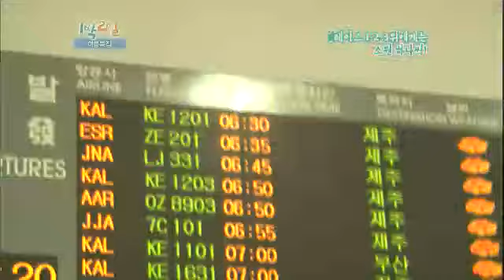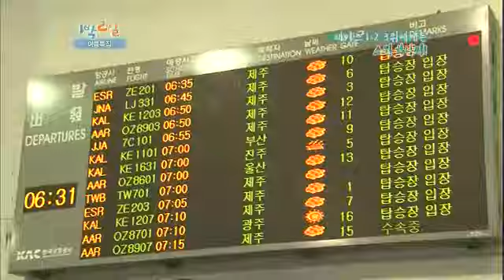[해피선데이] 1박 2일 - Two days and one night #05 20110731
Happy Sunday - Two days and one night(EP350),
KBS 2TV 05:20pm Sun